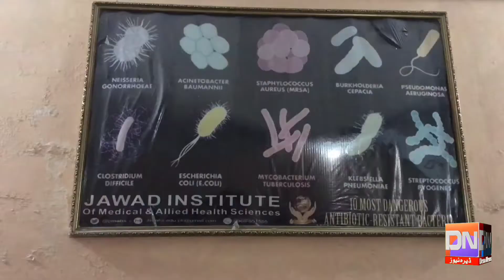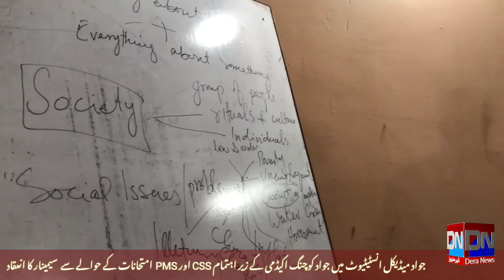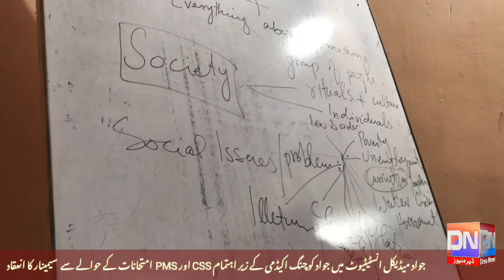Jawad medical institute | Css Pms | Seminar | coaching academy | dera ismail khan